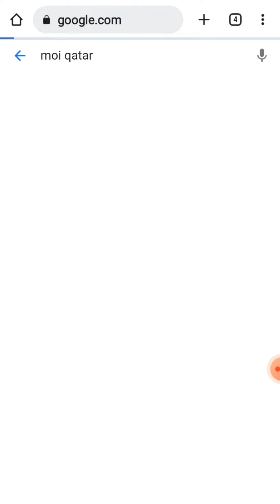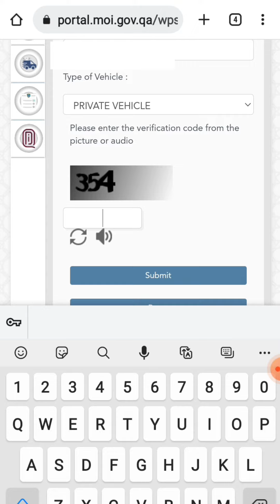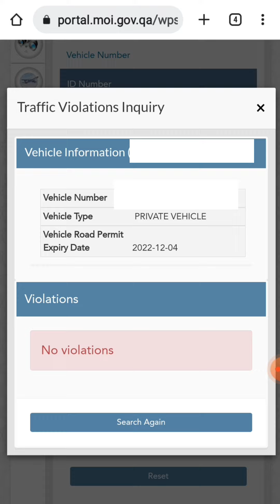Qatar House Driver life Style vlog | కత్తర్ లో మనం నడిపే కారుకు ఫైన్ పడితే మొబైల్ లో తెలుసుకోవడం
Qatar House Driver life Style vlog | ఖతార్ లో మనం నడిపే కారుకు ఫైన్ పడితే మొబైల్ లో తెలుసుకోవడం |